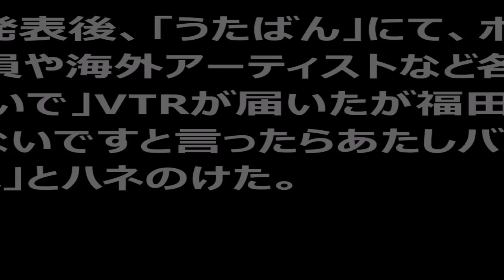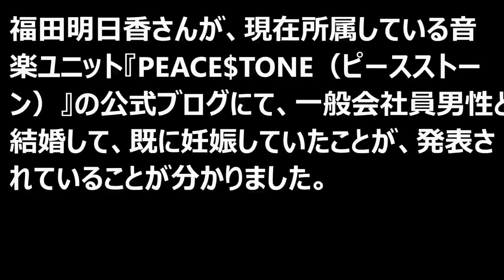初代センター福田明日香が結婚&妊娠＆軌跡『元モーニング娘。』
元モーニング娘。の福田明日香（30）が、今年の春に一般会社員の男性と結婚し、妊娠していることが、わかった。現在、福田がasuka名義で参加するポップグループ・PEACE$TONEの公式ブログで8月31日に発表された。所属事務所によると今秋出産予定という。

14日、第1子を出産していたことがわかった。同日、都内で開催された福田がasuka名義で参加するポップグループ・PEACE$TONEの結成5周年記念ライブで発表された。